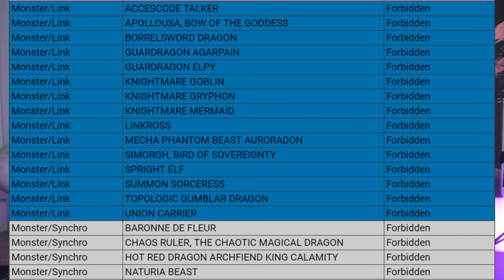Every modern Yugioh deck insists on breakdancing.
Today i want to talk about how every yugioh deck in the game insits on breakdancing and im tired of it, these cards need to sit still while i go off.